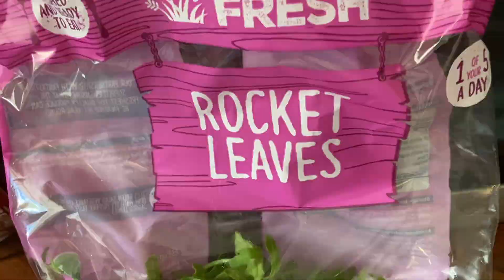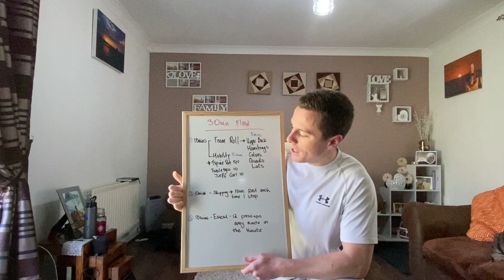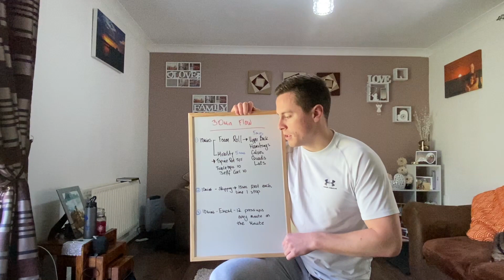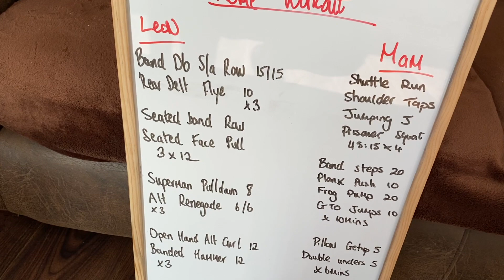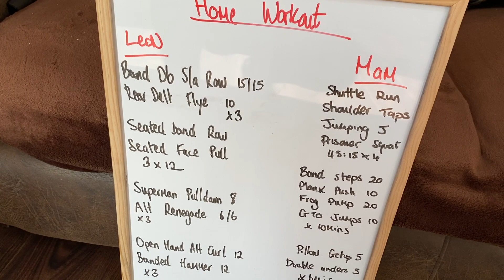Day in The Life Quarantine Edition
First vlog in over a year good to be back making one , hope you all enjoy